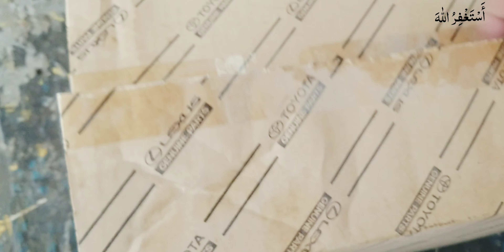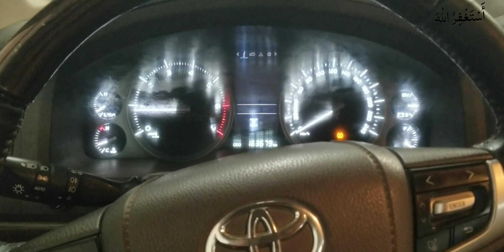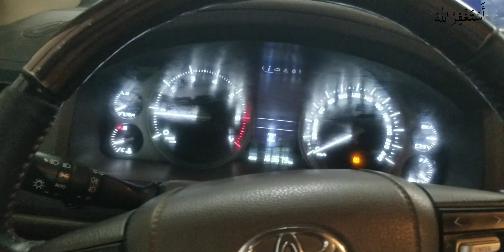How to change Actuator shift Moter Gearbox compleat process...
How to change Actuator shift moter gearbox
How to replace actuator motor/hvac
Actuator motor change
linear actuator
electric actuator
electric linear actuator
linear actuators
12v linear actuator
linear actuator control
linear actuator projects
linear actuator applications
linear actuator design